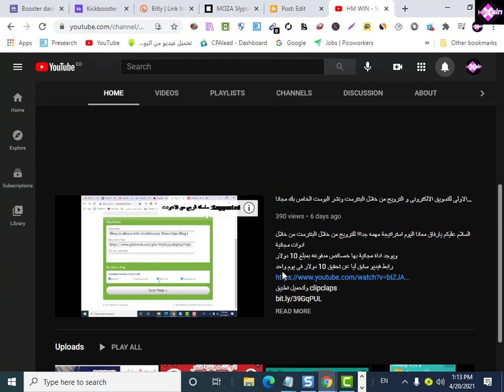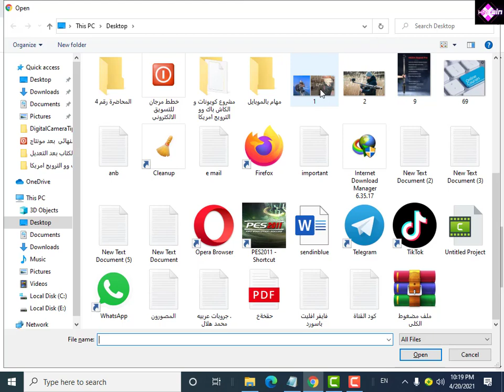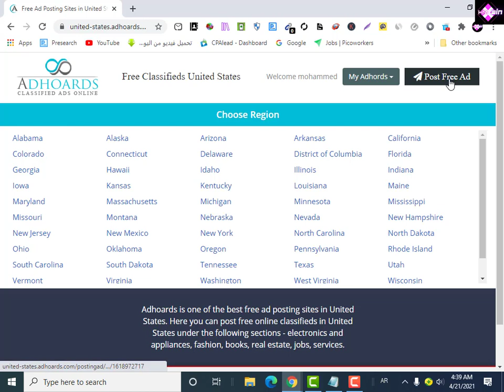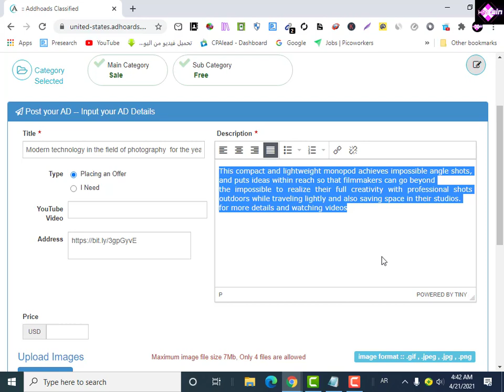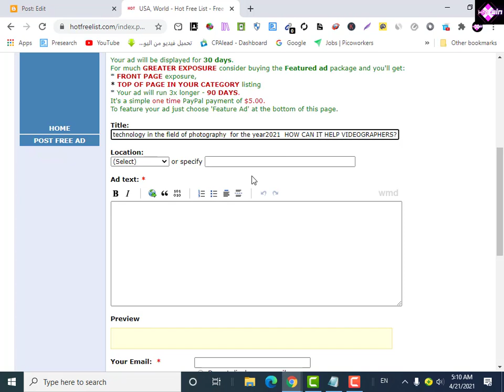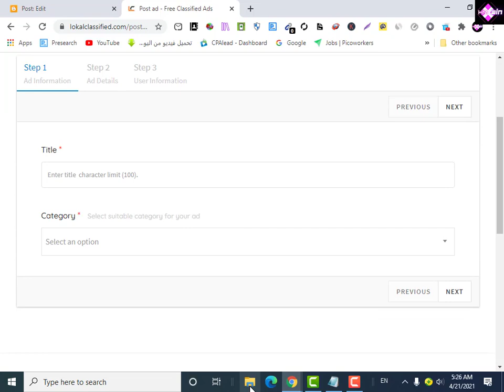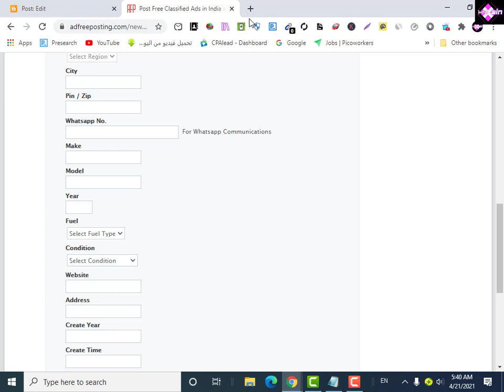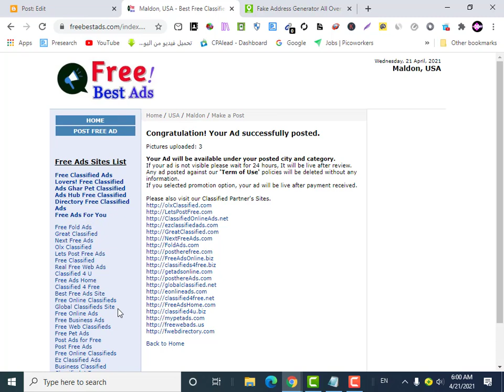عمل اعلانات مجانية بالولايات المتحدة وجميع دول العالم ب 7 ادوات مجانية مش متدفع سنت واحد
زى ما مكتوب بعنوان الفيديو 7 ادوات مجانية لعمل اعلانات ولية تدفع اعلانات مموله و المجانى بيجيب نتائح مثل الممول ولكن ابطىء شوية و كل شىء و الرزق بيد الله عزوجل
( صلوا وزيدوا صلاة على النبى سيدنامحمد علية الصلاة والسلام
وبرجاء نشر الفيديو عندكم على الفيس بوك او توتير و الانستجرام لدعم القناة  لسة جديدة

عمل اعلانات مموله مجانا
الربح من الاعلانات
اعلانات لروابط الافليت
اعلان مجانى
موقع محترم لعمل اعلانات مجانية
الربح من عمل اعلانات
الربح من الهاتف وعمل اعلانات